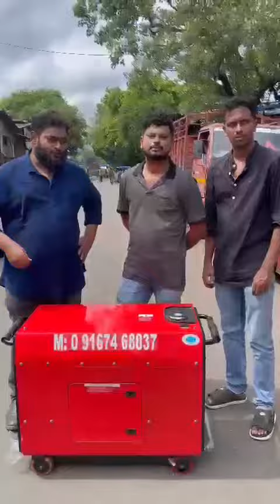10 KVA PETROL GENERATORS AVAILABLE DELHIWALA ABDULLAH